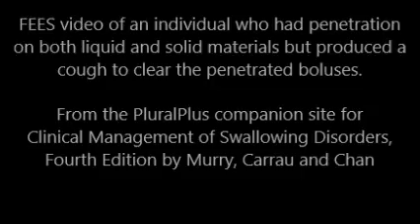FEES video from Clinical Management of Swallowing Disorders, 4e textbook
FEES video of an individual who had penetration on both
liquid and solid materials but produced a cough to clear the penetrated boluses. Video available on the PluralPlus companion website for Clinical Management of Swallowing Disorders, Fourth Edition by Murry, Carrau and Chan.